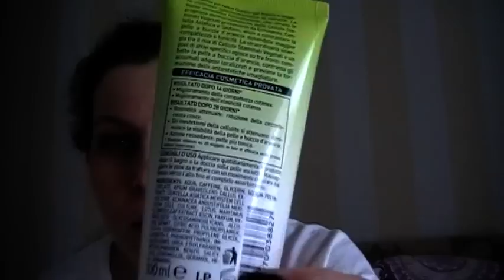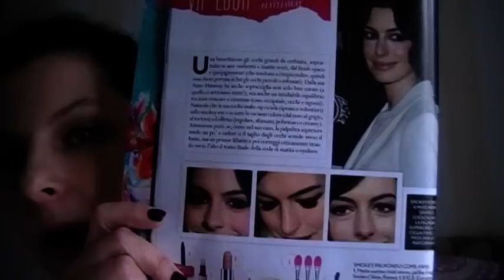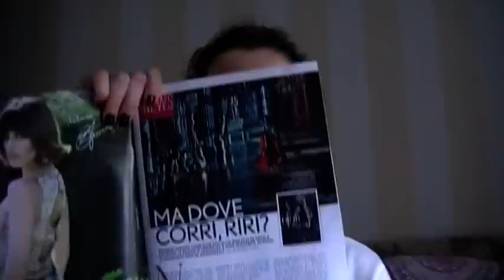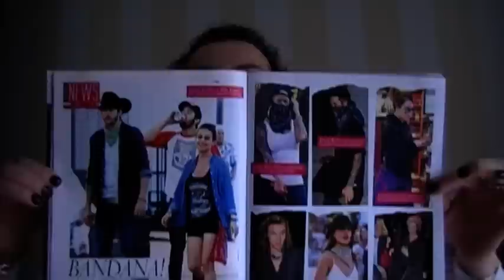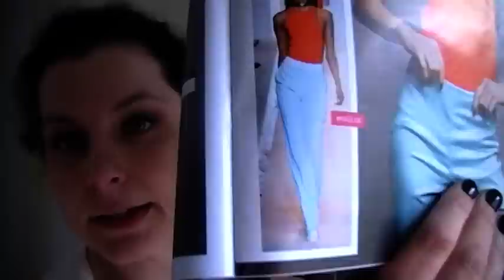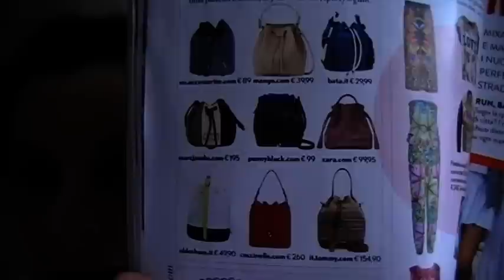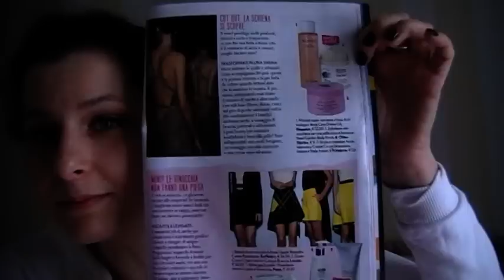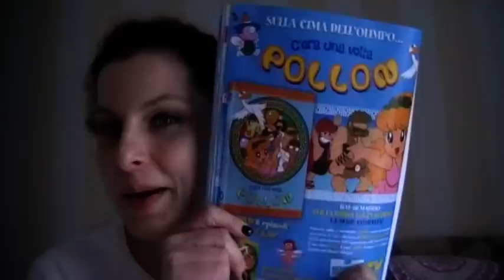Sfogliamo TU STYLE insieme!